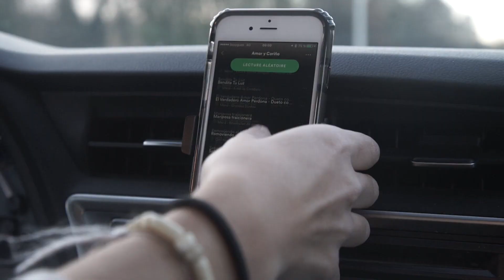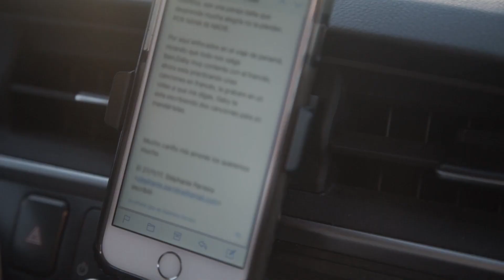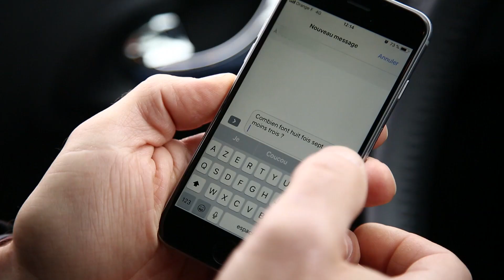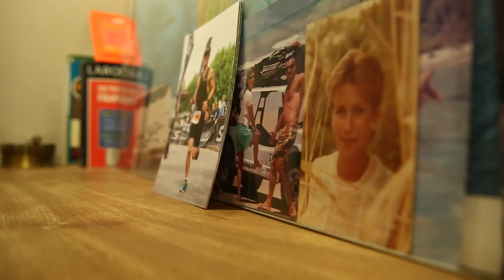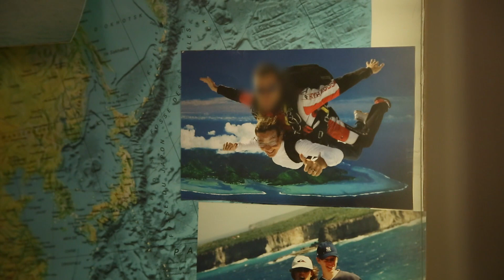Enquête sur les routes : les accros du smartphone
L’utilisation du téléphone portable au volant est devenue la quatrième cause d'accident sur les routes de France. Les chiffres sont édifiants : le smartphone est responsable d’un accident corporel sur dix, près d’une personne sur deux avoue utiliser son téléphone en conduisant.

Auteur : Alicia Castanheira